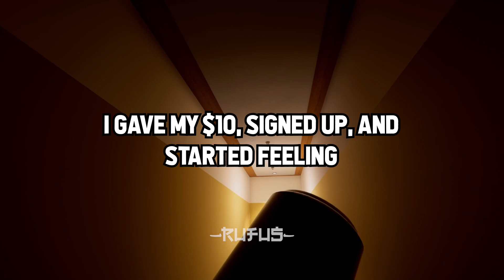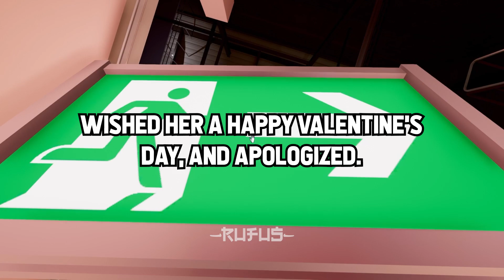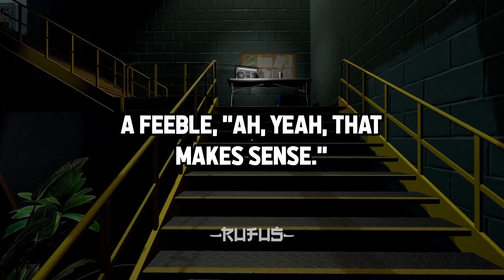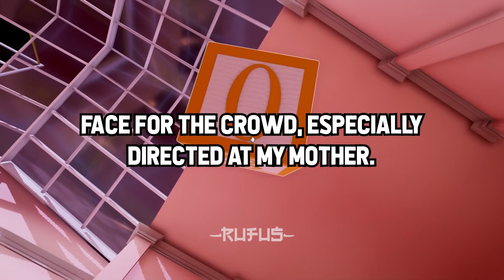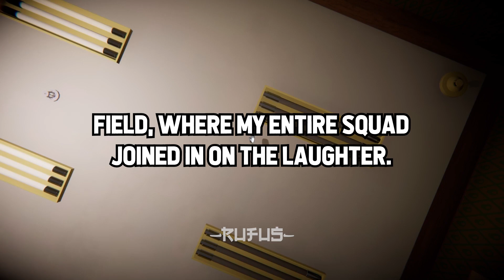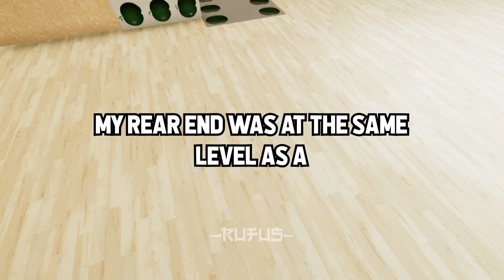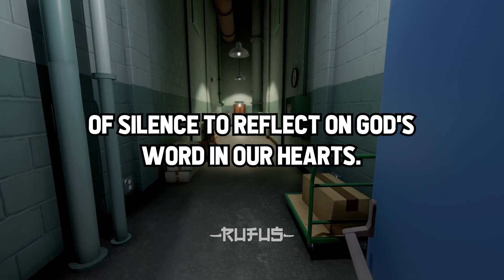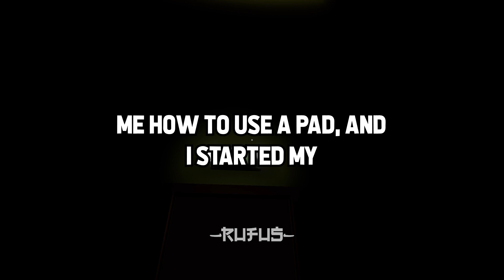What Is Your ALL-TIME Most EMBARASSING Moment?